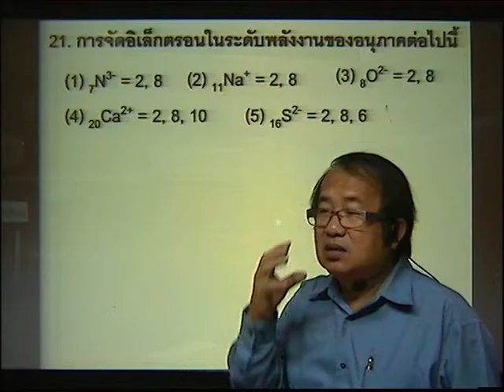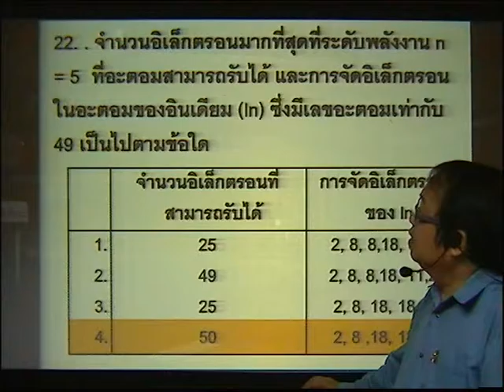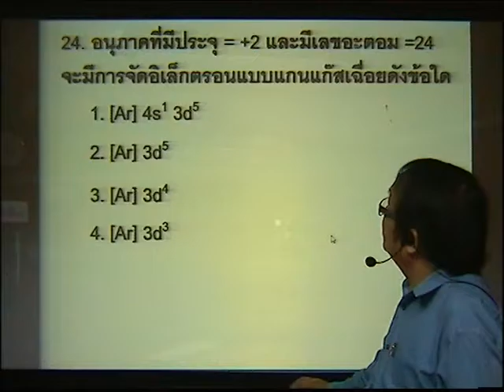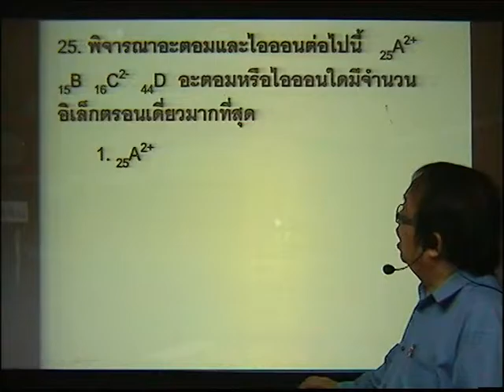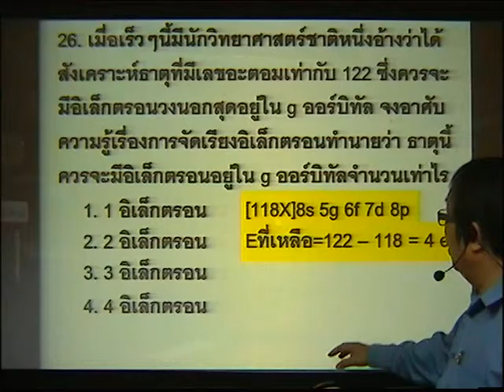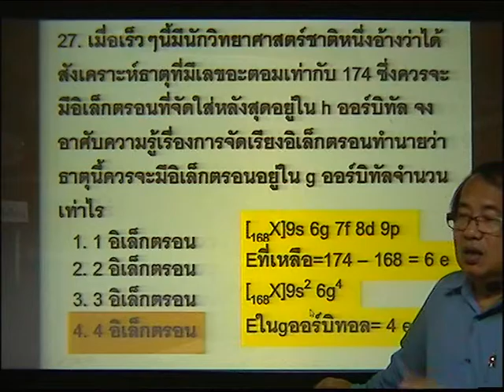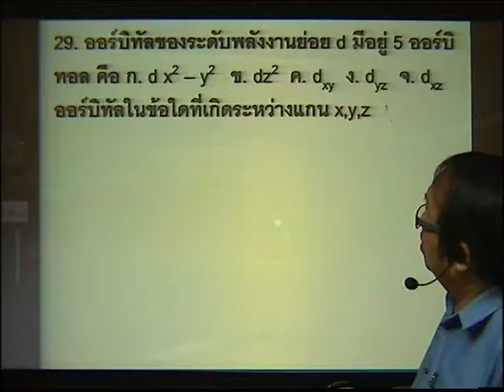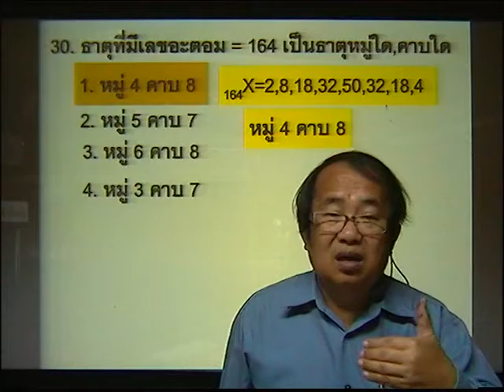แบบทดสอบวิชาเคมี เรื่อง อะตอมและตารางธาตุ ขั้้นก้าวหน้า ช่วงที่34 ข้อ 21-30